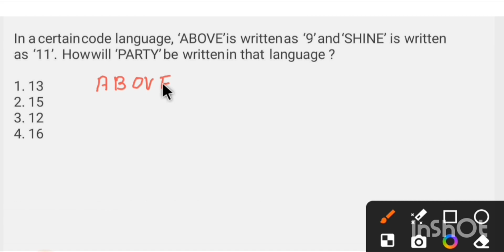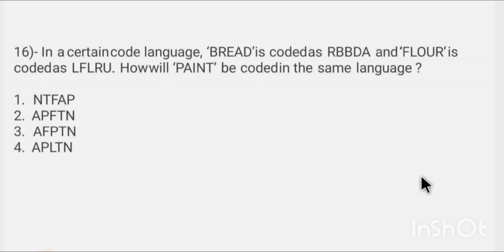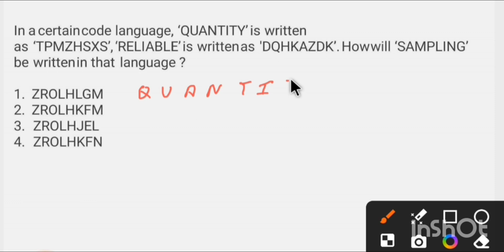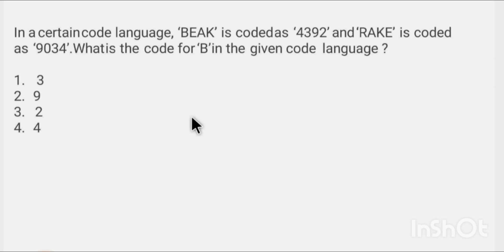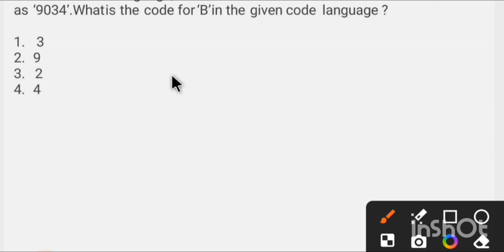Coding Decoding Repeated Questions CGL 2023 || Part -3 || Coding Decoding Reasoning || Exam India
Coding Decoding
Repeated Questions CGL 2023